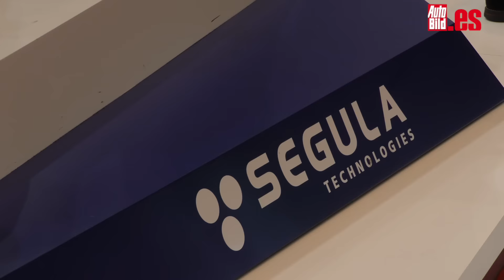¡Wow! Mira lo más cachondo que hemos visto en el Salón de Ginebra 2017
Repasamos las cinco mayores frikadas del Salón de Ginebra 2017, que van desde el un stand protagonizado por piezas de Lego a un prototipo al que nadie querría subirse jamás.